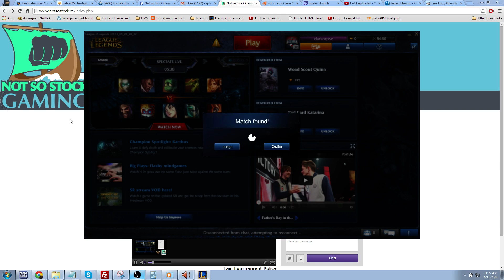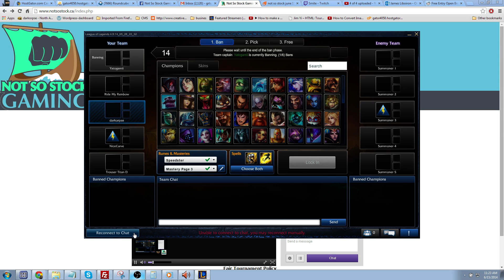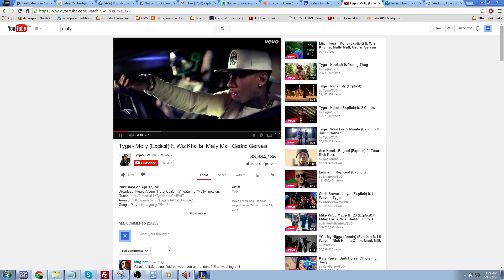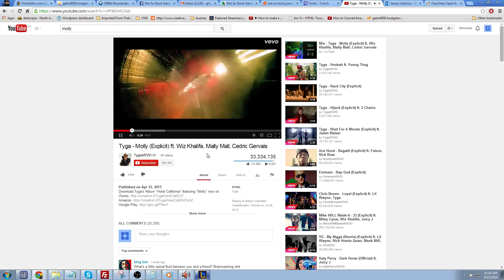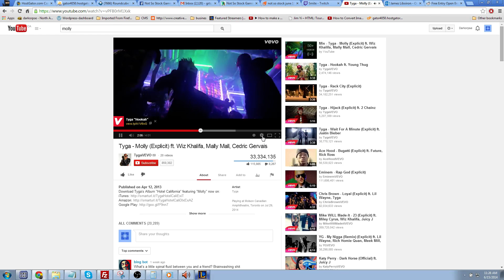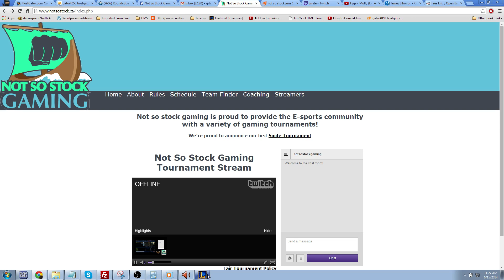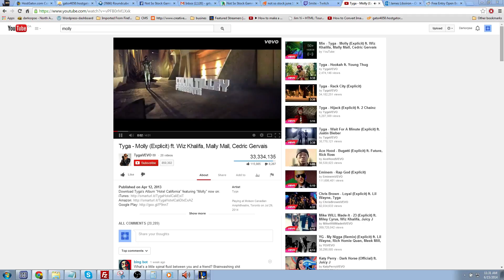Ranked Solo Queue: Thresh gets hyped!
I needed a solid win, and despite being a little tired I pull it off!